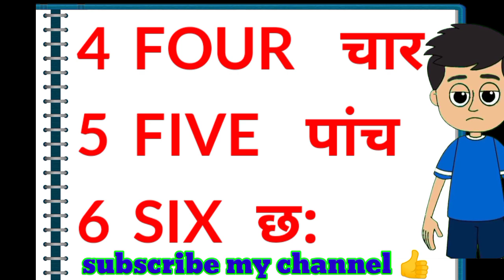NUMBERS NAME , Counting 1 to 10 | 123 numbers | one two three, 1 से 10 तक गिनती, 1 to 10 Counting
tags for reference :  one two three song , one two three ten tak , 123 numbers , count to 10 , 1 to 10 ,  numbers 123 , counting 1to10 , count by 10 , counting 1 to 10 in english , counting one to ten , number song 1-10 , one one t w o two thr ee three one two , Learning counting 1 to 10, Learn 123 Numbers, Learn kids education, Numbers for kids, Ginti, 1 10 ach , Counting Numbers, Pre school Learning, class Nursery, 123, 123, Number Song, Ginti hindi or English me, 1234 Counting, Learn to Counting 1 to 10, one two three, 123 numbers, one two threesong, 1 to 10 counting, 1 to 10 kids song, ek do tin, counting,

                                Is video me mai apko bataungi 1 to 10counting chart chart ke dwara jo hami samjhane me easy hoga.